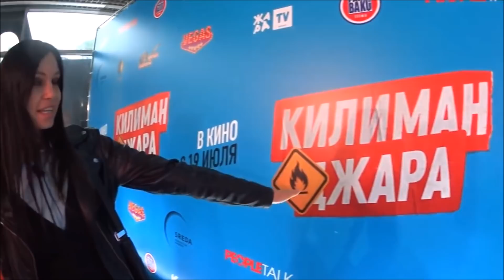Прилучный ,Агата и"КилимандЖАРА"!))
Павел и Агата выбрались в "свет"!))В летнем кинотеатре КАРО «Эрмитаж» 04 июля 2018 состоялась презентация комедии «Килиманджара", которая выйдет в прокат с 19 июля !!! Одну из главных ролей играет Павел Прилучный! Мы объединили репортажи с места событий,но кому интересно посмотреть всё полностью,то ссылки на источники смотрите ниже!)Ссылка Оф .группа Павла ; Ссылка на Instagram